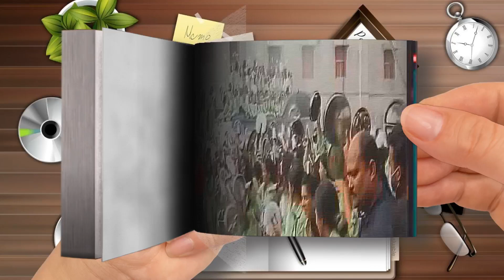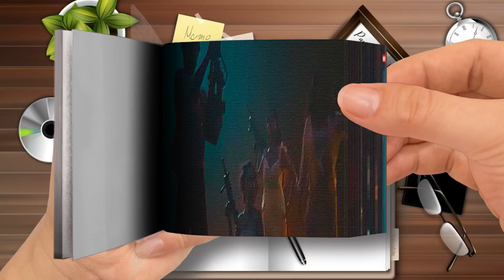Shah Rukh Khan The Last Bollywood Superstar Jawan Movie Cruzzer